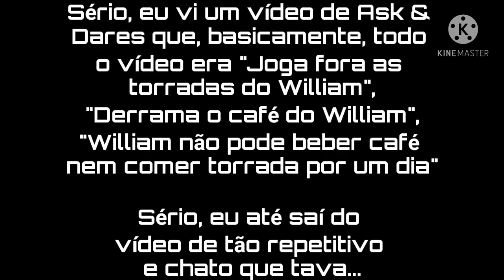•°Mandem Perguntas e Desafios para o Especial de 10.000 Pandinhas!°•